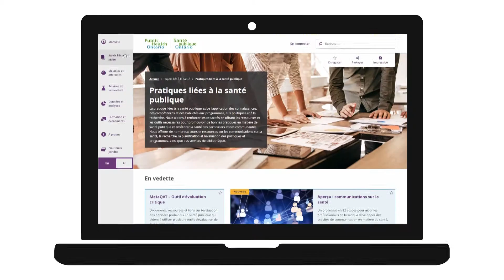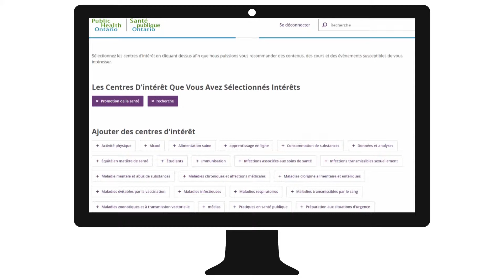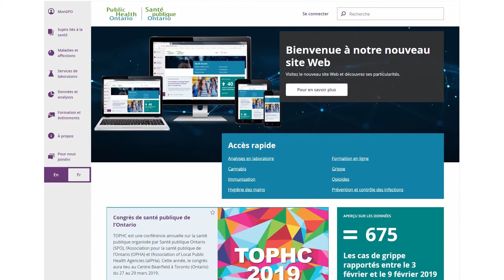Coup d’œil au nouveau site Web de SPO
Nous sommes heureux de vous accueillir sur le site Web réaménagé de Santé publique Ontario. La présente vidéo vous présente brièvement le site, ses caractéristiques clés et la façon de trouver ce que vous cherchez.